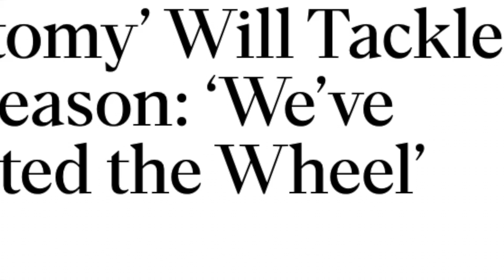GREY'S ANATOMY SEASON 17 BASED ON COVID!!!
Here is your answer!! Grey's Anatomy season 17 will be based on the corona virus pandemic!! She has made this whole outro and help me get my youtube channel started!!!